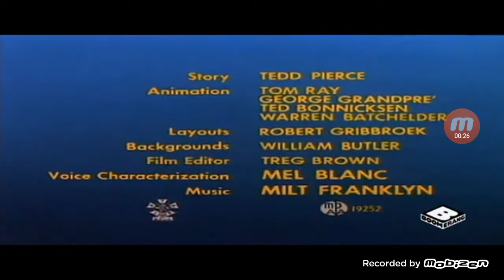Boomerang Merrie Melordies Intro